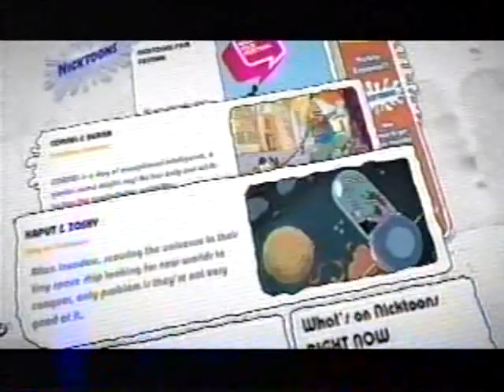Leader Dog - Planet of The Chimps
Leader Dog short recorded from Nicktoons in 2004 or 2005, includes a nicktoons.com bumper!